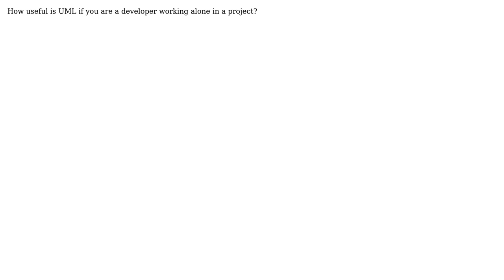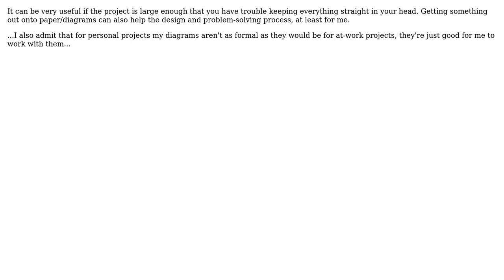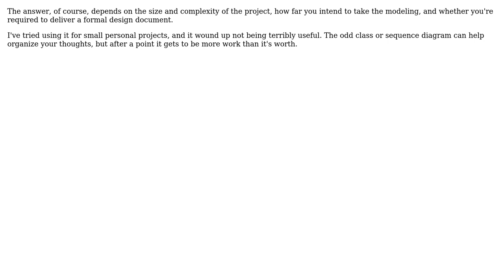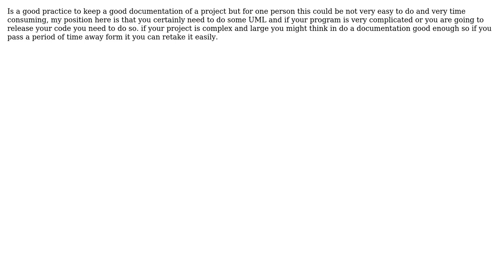Software Engineering: How useful is UML if you are a developer working alone in a project?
With thanks & praise to God, and with thanks to the many people who have made this project possible! | Content (except music & images) licensed under CC BY-SA | Music | Images & others | With thanks to user Tim user TeaDrinkingGeek user Peter Torok user M.Sameer user Matt user JohnP user John Bode user Jesus user JeffO user gnat user FrustratedWithFormsDesigner user back2dos and the Stack Exchange Network Trademarks are property of their respective owners. You are responsible for your own actions.